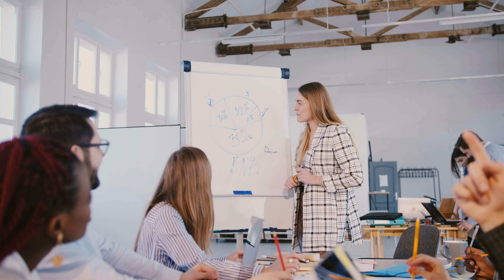Proceso de decisión de compra del cliente